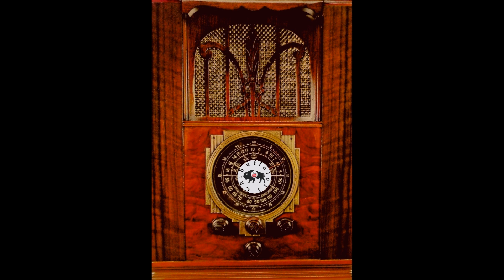SEP 000 - Old Timey Radio Voice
Can you talk in an, "Old Timey Radio Voice" ?